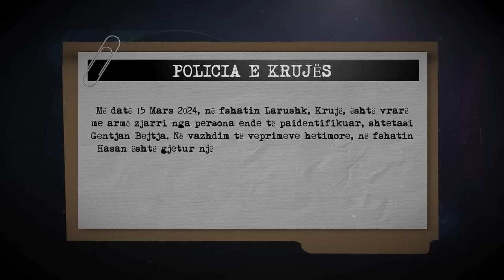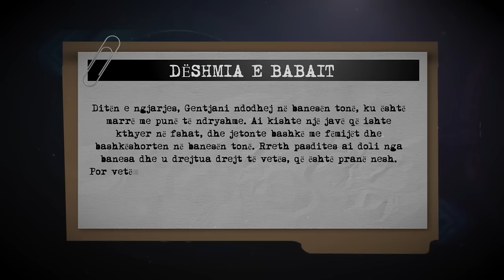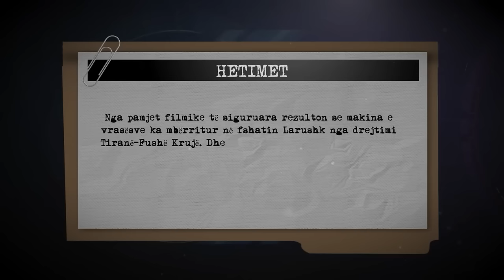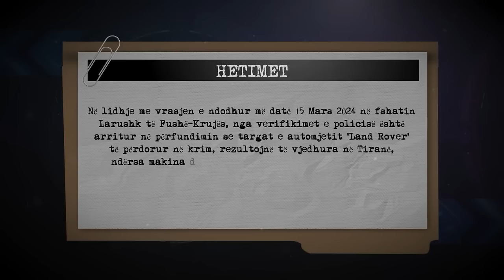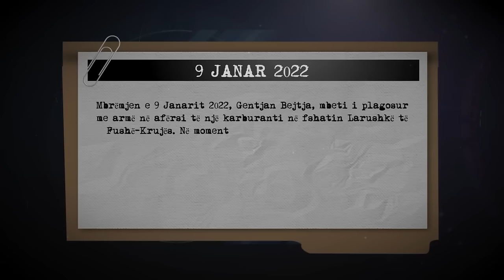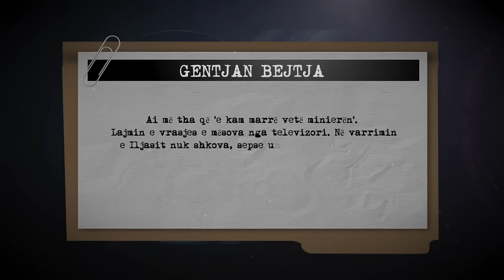Sekretet që mori me vete Gentjan Bejtja! Të ‘fortët’ e Nikles dhe saga e eliminimeve nga bandat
Emisioni ‘Në shënjestër’, solli në vëmendjen këtë të mërkurë, vrasjen e Gentjan Bejtjas në fshatin Nikël në Fushë-Krujë, më datë 15 mars, në banesën e tij.